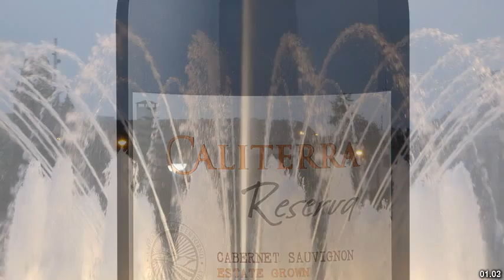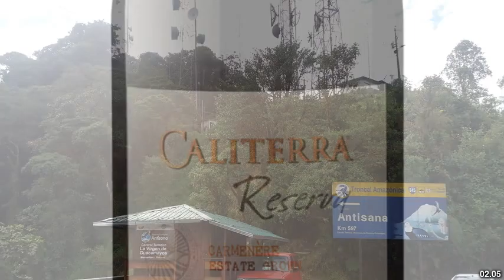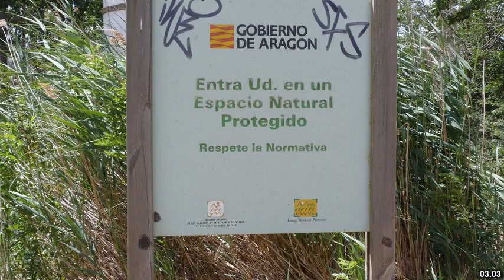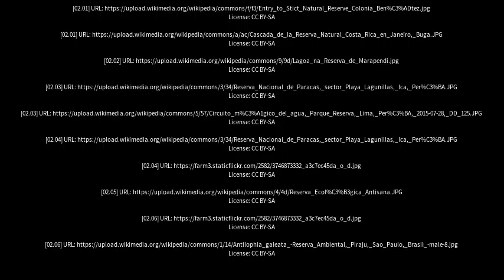Best places to visit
Best places to visit - Reserva (Brazil) Best places to visit - Slideshows from all over the world - City trips, nature pictures, etc.